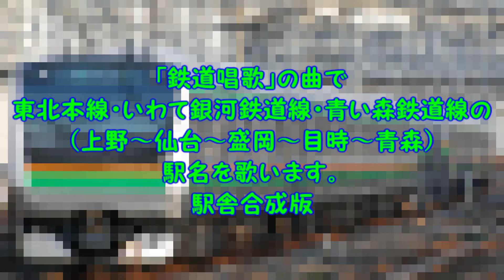「鉄道唱歌」で東北本線・IGR線・青い森鉄道線の駅名を歌います。駅舎合成版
今後も駅名合成動画を作って行きますので、よろしくお願いします。

近畿鉄フェチちゃんねる へようこそ！
当チャンネルの動画をご視聴頂きありがとうございます！

このチャンネルは、この動画の他にも、
・列車撮影集
・鉄道の駅
・短編Movie
・前面展望
・駅名合成　　など…
関西の電車・鉄道に関する様々な動画を撮影し投稿しています！